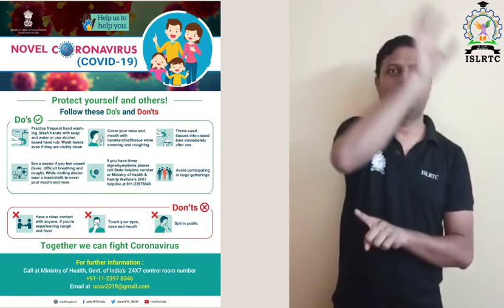ISLRTC- Do's and Don'ts - In Indian Sign Language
Source: Ministry of Health and Family Welfare
Protect yourself and others!  Follow these Do's and Don'ts